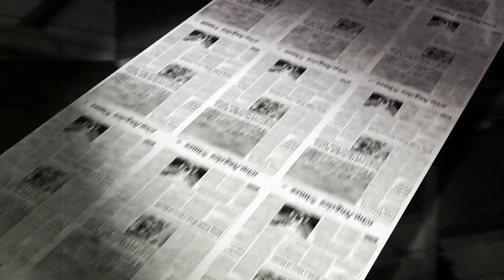Trump's Triumph: A Day of Victories#headlines#updates#news#information#world#usa#global#leaders